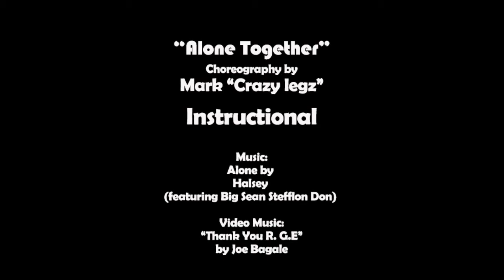Alone Together Line Dance Instructional (Uploaded by Tidewater Channel)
Alone Together Instructional

Choreographer: Mark Wall
Beginner (Slightly intermediate)

Video Music: "Thank You R.G.B." by Joe Bagale